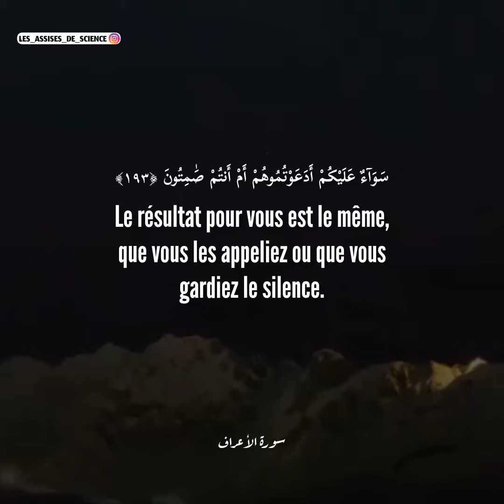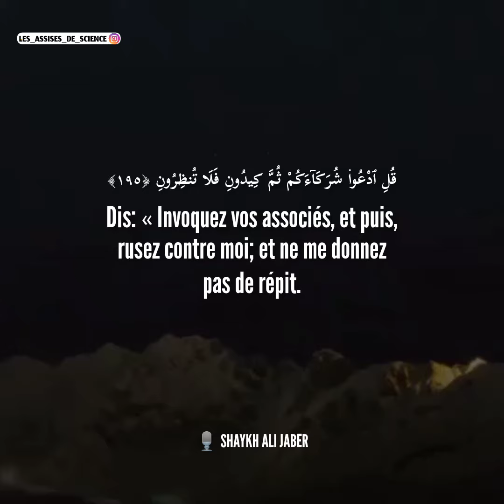Sourate AL-ARAF / LES MURAILLES (verset 191 à 195)